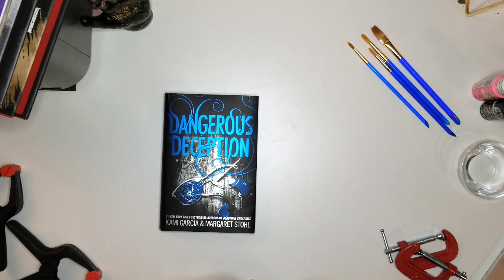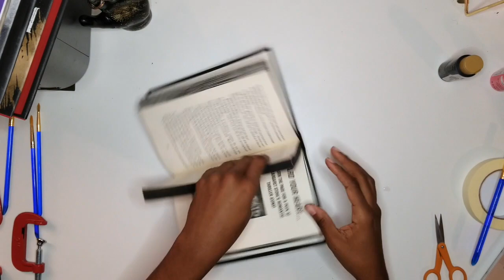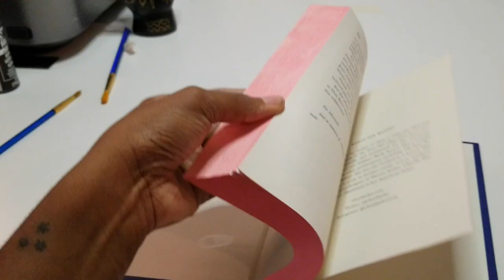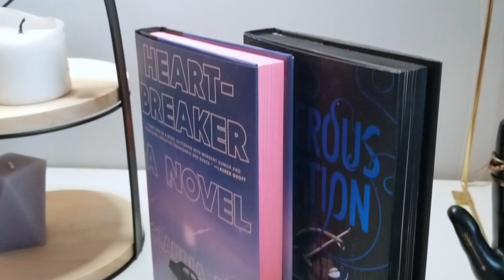Book Sprayed Edges DIY | Bookish DIY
Today I'm going to show you how to make a faux sprayed edges book. Get the look of those fancy subscriptions box books when you miss out! Or customize a keepsake book for a friend.

Supplies:
1/4-Inch flat brush
Matte acrylic paint
Spring Clamps
2in C-Claps
Painters Tape